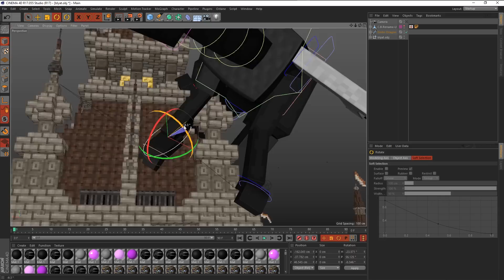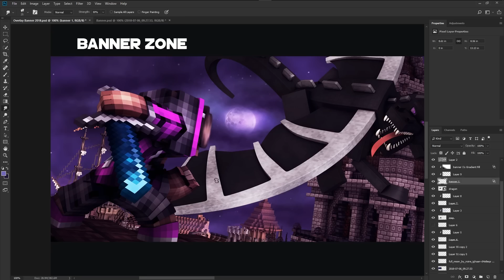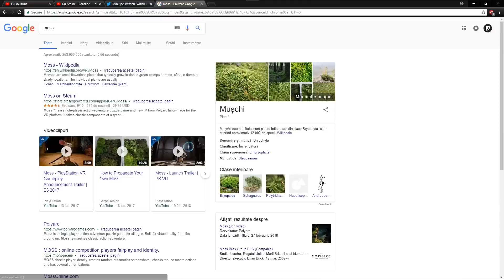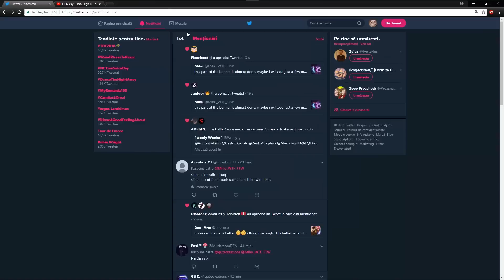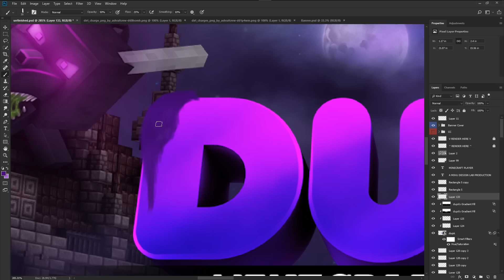* plxDUPII * | Speedart | Banner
𝐎𝐏𝐄𝐍 𝐌𝐄 𝐁𝐄𝐅𝐎𝐑𝐄 𝐋𝐄𝐀𝐕𝐈𝐍𝐆 𝐀 𝐂𝐎𝐌𝐌𝐄𝐍𝐓 !
             𝐈 𝐀𝐌 𝐍𝐎𝐓 𝐃𝐎𝐈𝐍𝐆 𝐅𝐑𝐄𝐄 𝐆𝐅𝐗!

☞ 𝐒𝐨𝐟𝐭𝐰𝐚𝐫𝐞𝐬 𝐮𝐬𝐞𝐝 𝐢𝐧 𝐦𝐲 𝐜𝐫𝐞𝐚𝐭𝐢𝐨𝐧𝐬:
         - Cinema 4D R16 ( 3D editing );
         - Adobe Photoshop CC 2017 ( for edit );
         - Adobe Photoshop CS 6 ( compressing files );
         - Adobe Premiere Pro CC 2015 ( video editing );
         - OBS ( recording )

☞ 𝐖𝐚𝐧𝐭 𝐚 𝐜𝐡𝐞𝐚𝐩 𝐆𝐅𝐗?
         - 𝐌𝐲 𝐬𝐤𝐲𝐩𝐞: draganmihai99

𝐑𝐔𝐋𝐄𝐒:
         - 𝐃𝐨𝐧'𝐭 𝐒𝐩𝐚𝐦 𝐌𝐞! ( asking every 2 minutes about your purchase )
         - 𝐃𝐨𝐧'𝐭 𝐁𝐨𝐭𝐡𝐞𝐫 𝐌𝐞! ( asking every 2 minutes about your purchase )
         - 𝐉𝐮𝐬𝐭 𝐰𝐚𝐢𝐭 𝐥𝐢𝐤𝐞 𝐞𝐯𝐞𝐫𝐲𝐛𝐨𝐝𝐲 𝐞𝐥𝐬𝐞 ( and we will be best friends )